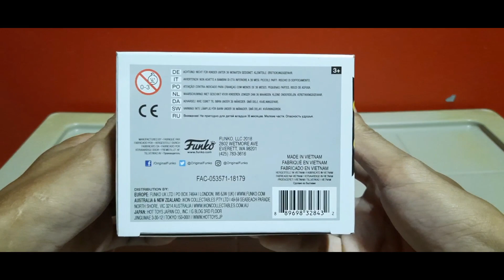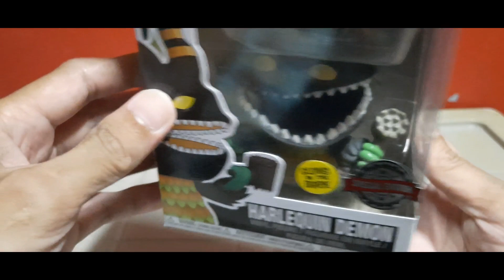FUNKO POP HARLEQUIN DEMON 212 THE NIGHTMARE BEFORE CHRISTMAS SOLD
sold during 2021, pambayad utang noong 2021 days. very late upload. lately lang naasikaso i upload po